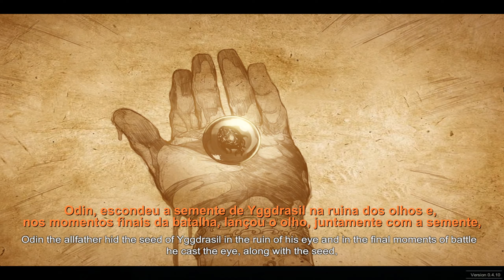Neverinth - Inicio de jogo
Começo do jogo de Neverinth um game no estilo Souls.